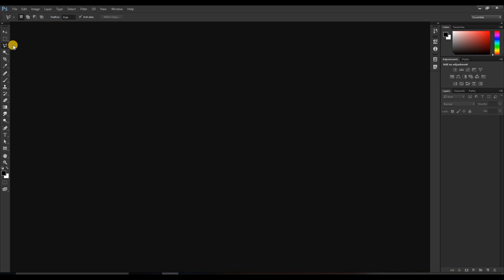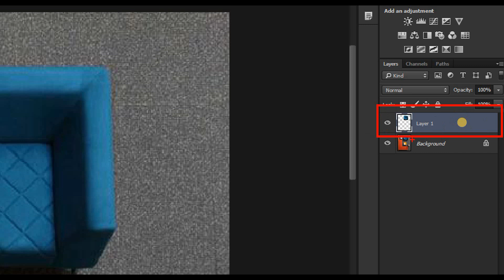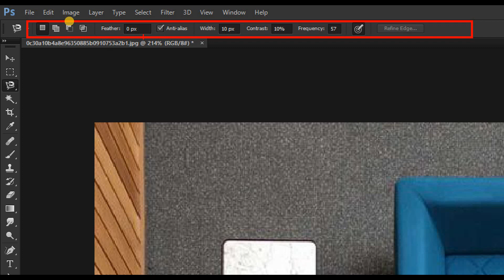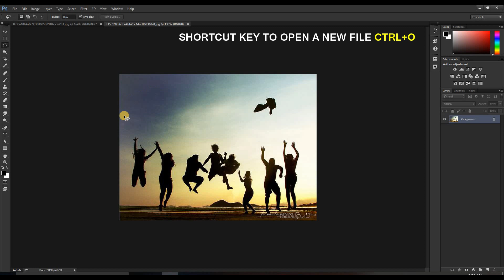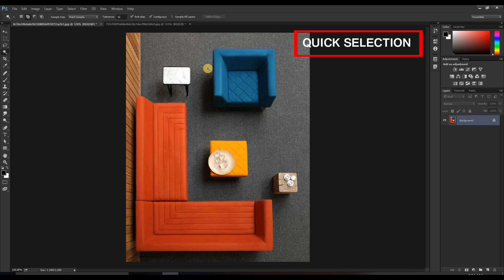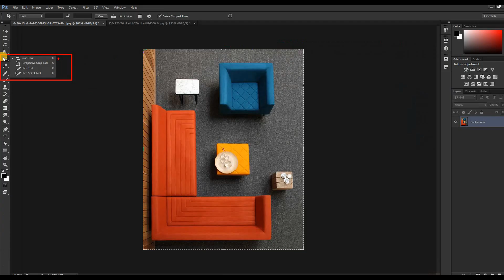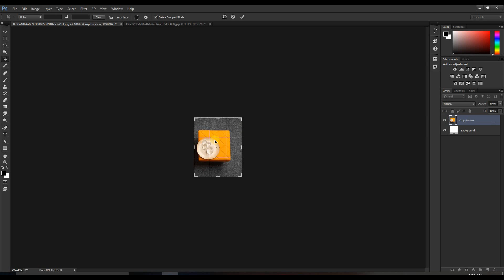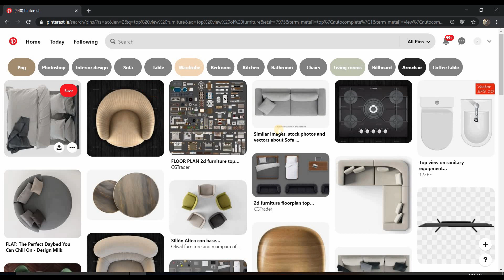PHOTOSHOP BASIC TUTORIAL PART - 02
Hello everyone, we are here with a new set of series of software, starting with Adobe Photoshop.

In this video we will be giving you a brief session on some of the common and most widely used tools in Photoshop :
1. LASSO TOOL
2. MAGIC TOOL
3. CROP TOOL